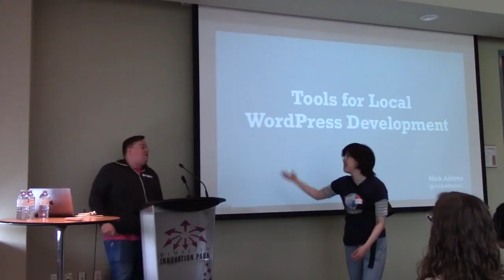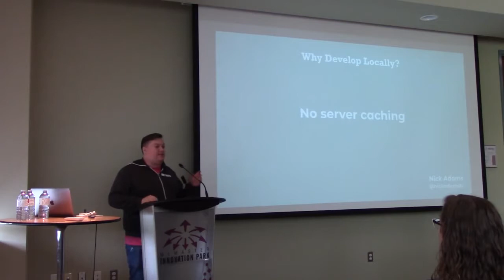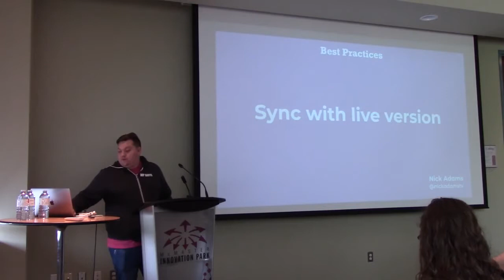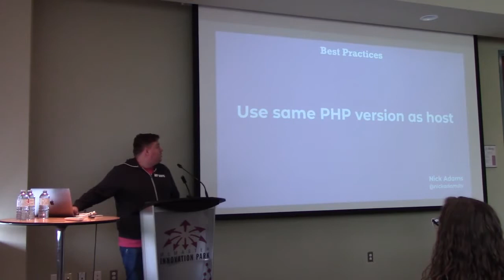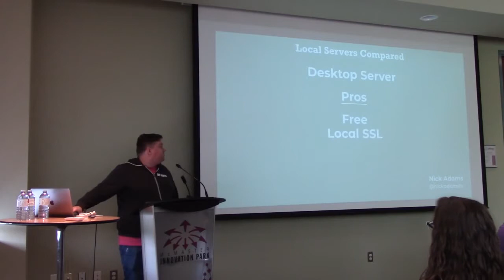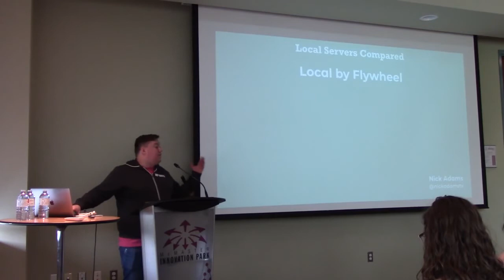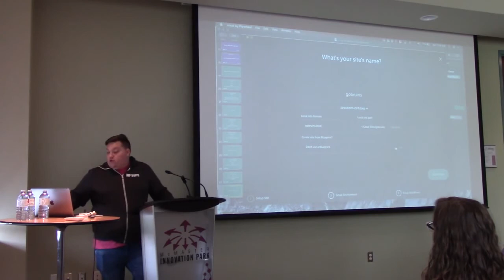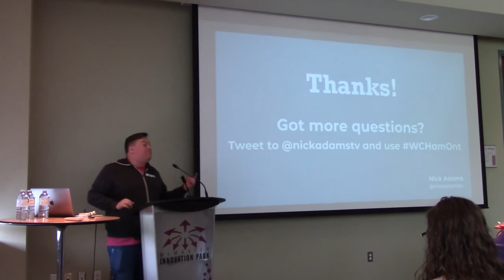Nick Adams: Tools for Local WordPress Development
In this talk, I will introduce several tools and best practices for developing WordPress sites in a local environment. I will compare the most popular options and show a quick 5 minute tutorial on how to use each of the top 3 (Local by Flywheel, Desktop Server and MAMP)